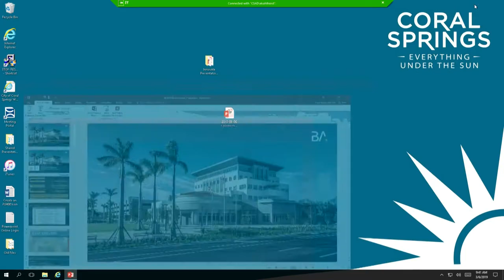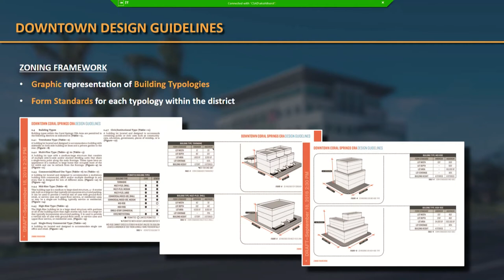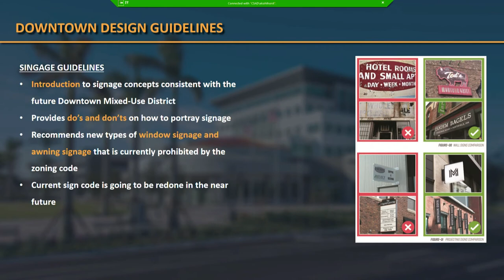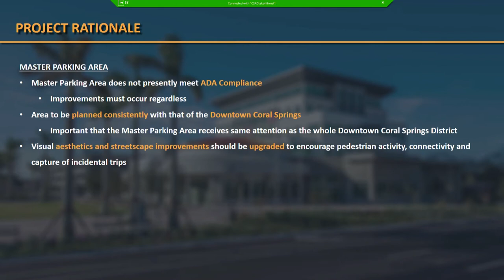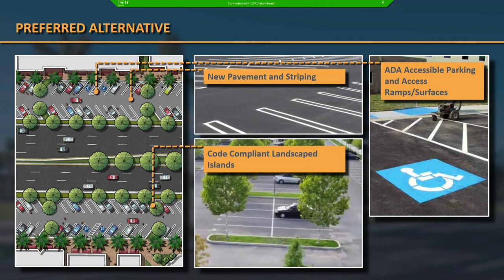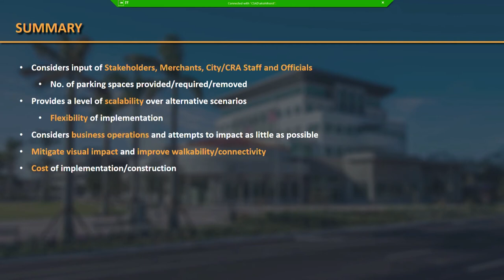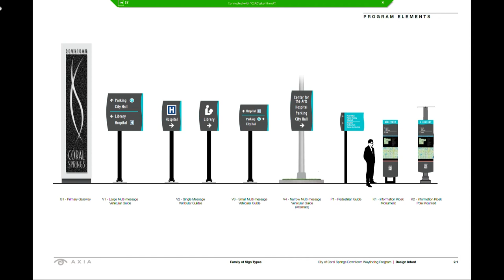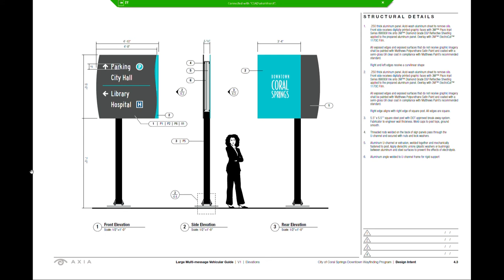Commission Meeting: March 6, 2019